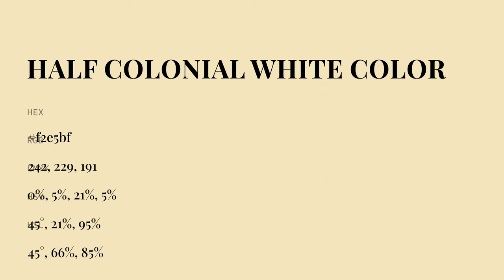Half Colonial White color f2e5bf hex color - Yellow color - Cool color f2e5bf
What color is Half Colonial White ? f2e5bf hex color - Yellow color - Cool color f2e5bf

Hex f2e5bf Color Code is also known as Half Colonial White color.

Hex f2e5bf Color code in RGB color code model is created after adding 94.90% red color, 89.80% green color and 74.90% blue color.
Hex f2e5bf Color code in CMYK color (process color) code model is generated after subtraction of 0% cyan, 5% magenta, 21% yellow and 5% black.